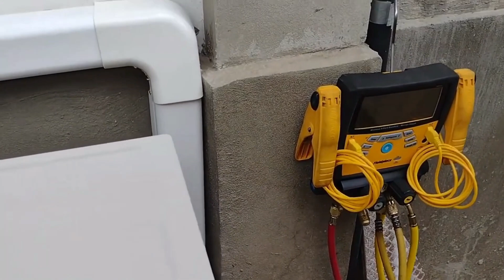Instalação de Ar Condicionado e Aplicação de Bactericida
Instalar um ar condicionado pode variar dependendo do tipo de unidade que você está instalando (janela, split, central, etc.) e das especificidades do local onde será instalado. Aqui estão algumas etapas gerais que você pode seguir para a instalação de um ar condicionado split:

1. **Escolha do Local:** Escolha um local dentro da sala onde o ar condicionado será instalado. Certifique-se de que haja uma boa circulação de ar ao redor da unidade externa e que a parede possa suportar o peso da unidade.

2. **Montagem da Unidade Externa:** Fixe a unidade externa em uma superfície estável e segura, seguindo as instruções do fabricante. Certifique-se de que a unidade esteja nivelada.

3. **Furação da Parede:** Faça furos na parede para passar as tubulações de cobre e os cabos elétricos entre as unidades interna e externa. Certifique-se de que os furos estejam nivelados e alinhados corretamente.

4. **Instalação da Unidade Interna:** Monte a unidade interna na parede de acordo com as instruções do fabricante. Conecte as tubulações de cobre e os cabos elétricos à unidade interna.

5. **Conexão das Tubulações:** Conecte as tubulações de cobre à unidade interna e à unidade externa. Certifique-se de que as conexões estejam apertadas e seguras.

6. **Conexão Elétrica:** Conecte os cabos elétricos da unidade interna aos cabos elétricos da unidade externa. Certifique-se de seguir as instruções do fabricante e de desligar a energia antes de fazer qualquer conexão elétrica.

7. **Teste e Ligação:** Após concluir a instalação, ligue o ar condicionado e teste para garantir que esteja funcionando corretamente. Verifique se há vazamentos nas conexões e se o ar está sendo distribuído corretamente.

8. **Finalização:** Após garantir que o ar condicionado esteja funcionando corretamente, faça os ajustes finais, como fixar as tubulações e os cabos elétricos de forma segura e limpar qualquer bagunça deixada pela instalação.

Se não se sentir confortável fazendo a instalação por conta própria, é altamente recomendável contratar um profissional qualificado para fazer o trabalho. A instalação inadequada pode resultar em mau funcionamento do ar condicionado, vazamentos de refrigerante e até mesmo danos à propriedade.